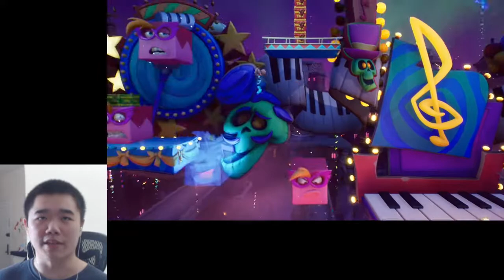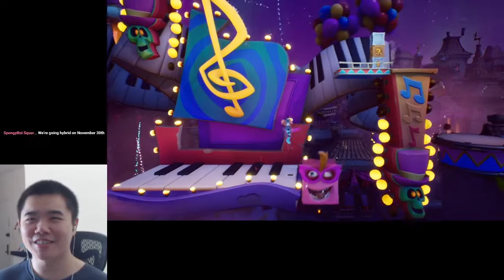Crash Bandicoot 4: It's About Time!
Continuing Crash Bandicoot 4: It's About Time!

Twitch.tv/LionGriever